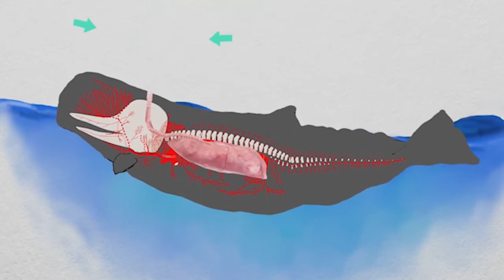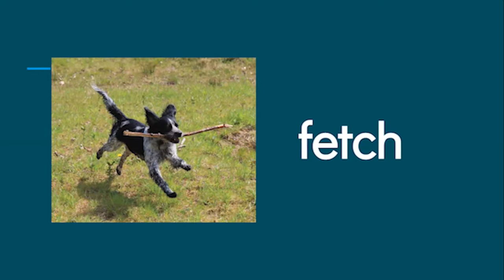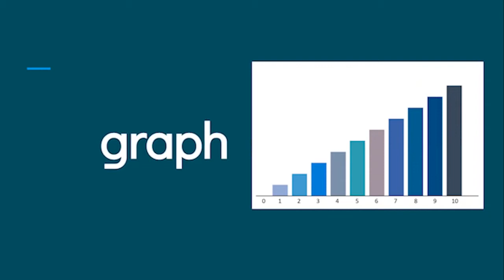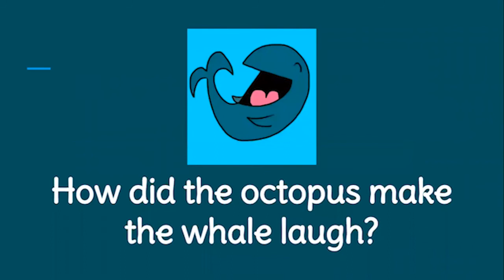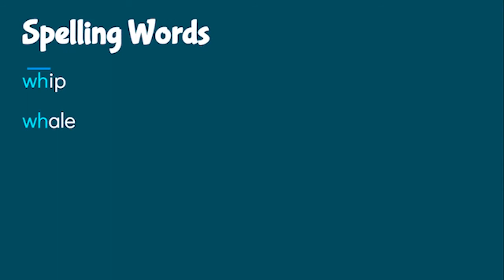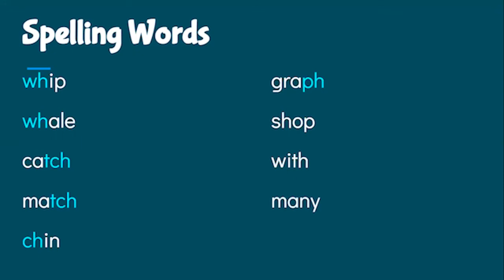First Grade Wonders Unit 2 Week 5 - Whale Watching with wh ch ph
Let's go whale watching and learn about whales while we practice the wh, ch, tch, and ph sounds!